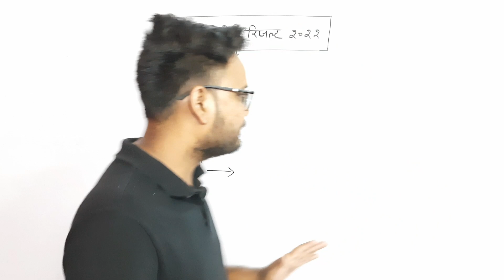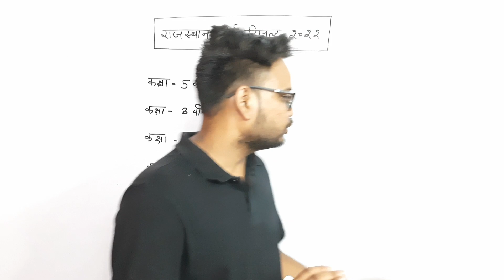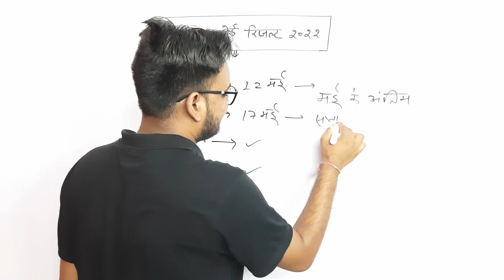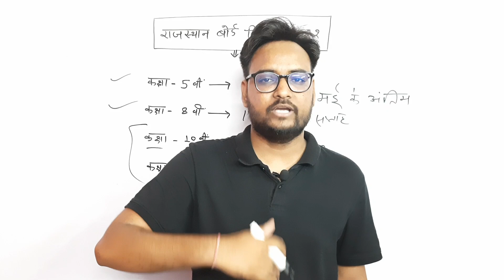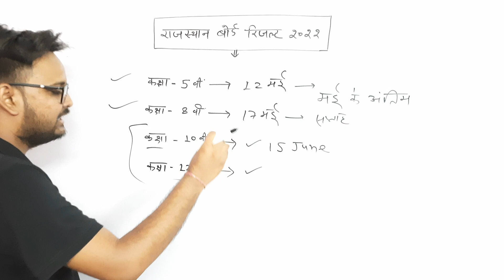RBSE Result 2022 | Rajasthan Board Result Kab Aayega 2022 | Class 10th/12th/5th/8th Result Date 2022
RBSE Result 2022 | Rajasthan Board Result Kab Aayega 2022 | Class 10th/12th/5th/8th Result Date 2022 | Arvind Kundara | Genuine Classes